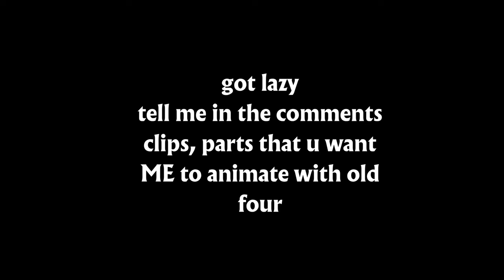What If Four Still Had His Old Personality?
this idea was originally from bryin, but he got lazy and passed it to me
Ask me more in the comments and I’ll make it

Anyway BOI aka BYE